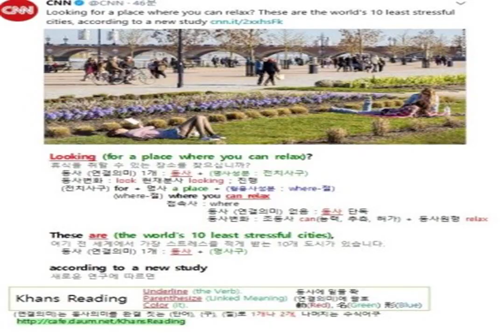FRANK HYPNOTHIZE INDEX HUNTER PRINTER RUBBISH VOUCHER